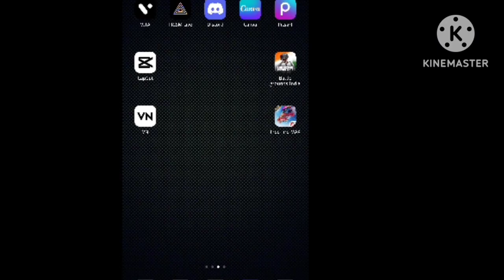Free Fire Max New glow-wall top-up for free#A͜͡pooʀvʌ _YT#Tɛʌʍ_7❤️minnabhaigaming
I'm a
Very good gamer & well played ff player,
Nice teammate,
Br & CS rank push 🤯,
Headexpert,
Chainkiller,
Peacemaker,
etc .